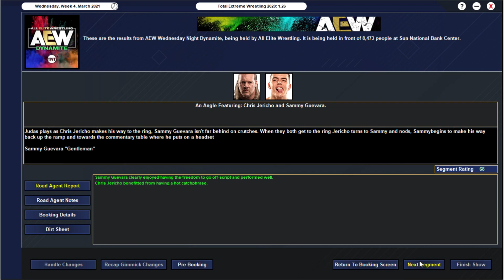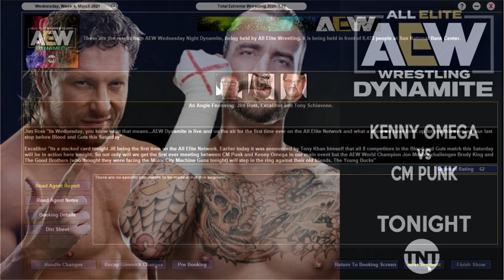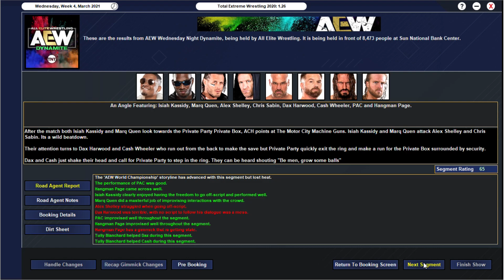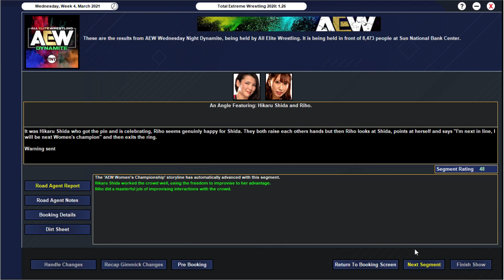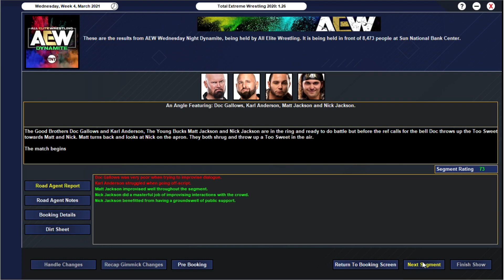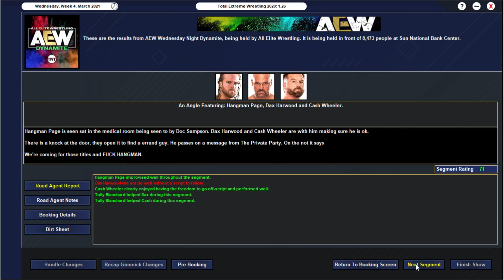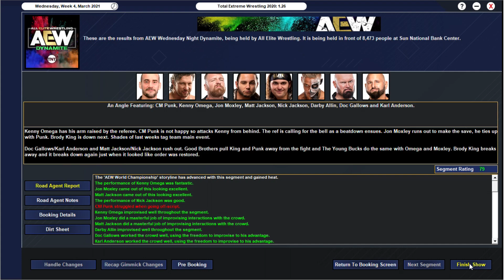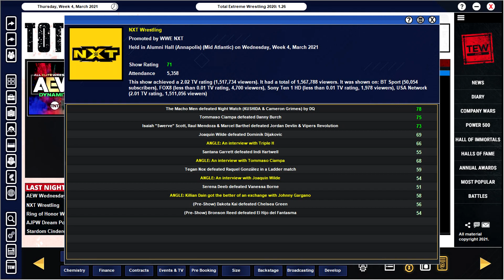TEW 2020 - AEW DYNAMITE #32 - FIRST TIME EVER!!!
Welcome to my AEW Fantasy Booking series on TEW 2020!
The AEW World Championship Eliminator Tournament will continue after Blood & Guts, the brackets are as followed...

-Darby Allin vs Kenny Omega (Match to take place after Blood and Guts)
-PAC vs MJF (Match to take place after Blood and Guts)

This is the Wednesday Night Wars between AEW and WWE NXT. The aim is to become the better product, to become bigger and better than not only NXT but WWE as a whole. To become the most recognisable wrestling company in the world. This is a revolution. Its time for a change.